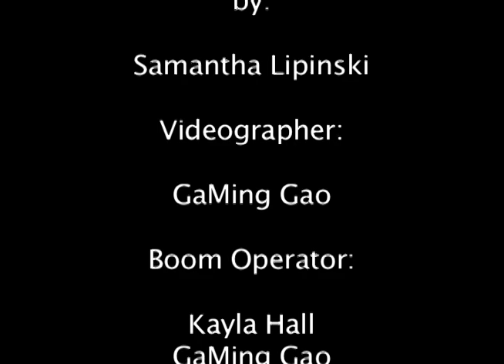UNC Charanga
Brief documentary about the Charanga Carolina group at UNC.